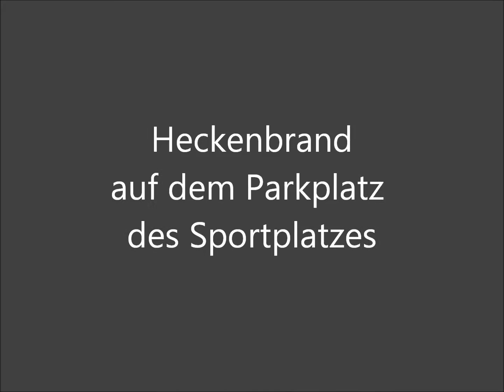Tirol Mod Gameplay 01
Hier ist unser erstes kurzes Gameplay
'Besonders' sind hier einmal das Schnellangriffsscript und das Anlegen von PA-Geräten